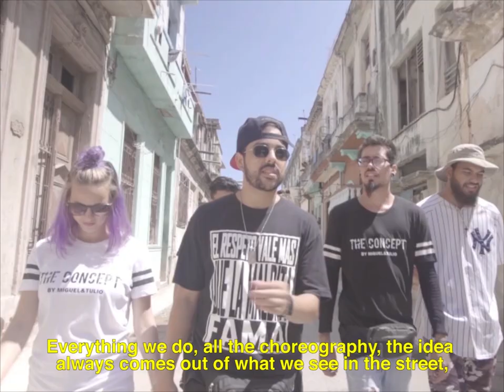HAVANA CLUB PRESENTS - THE CONCEPT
Today, The Concept is at the center of attention! This refreshing cuban hip hop and contemporary dance crew wonderfully combines creativity and movement to transmit their feeling. Enjoy this new portrait !

Hoy, The Concept está en el centro de la atención ! Este refrescante cubano equipo de hip hop y danza contemporánea combina maravillosamente la creatividad y el movimiento para transmitir su sentimiento. Disfruten de este nuevo retrato!